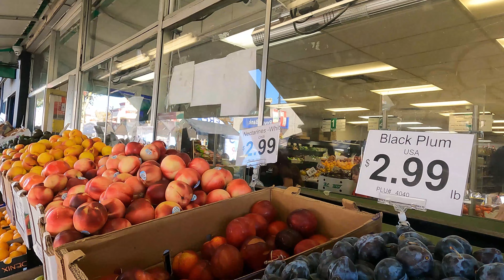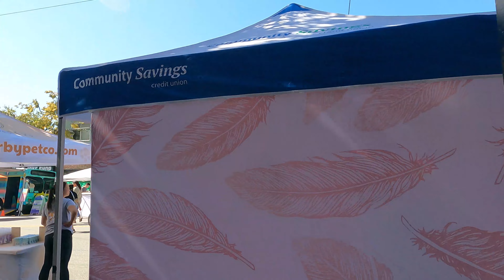🇨🇦 【4K】☀️ Vancouver BC, Canada. Car Free Day on Commercial Drive. Relaxing Walk. September 09 2023